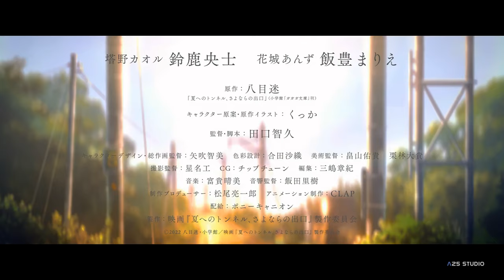8K UHD The Tunnel to Summer, the Exit of Goodbyes Movie trailer | SUB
8K UHD The Tunnel to Summer, the Exit of Goodbyes Movie trailer | SUB, upscaled to 8K 60 fps

La vidéo a été retravaillée pour avoir une meilleure définition, pour informations la vidéo originale est en 1080p H265 et maintenant 4 320p HDR Prores 4444…

technologie utilisée pour la production de cette vidéo :
- A25POWERrise (removal of unwanted artifacts, denoising, upscaling)
- A25PROsmooth b24.94- v60

_______________________________________ INTRODUCTION ___________________________________________

Kaoru Tono a entendu une rumeur : Les lois de l’espace et du temps ne signifient rien pour le tunnel d’Urashima. Si vous le trouvez, parcourez et vous trouverez le désir de votre cœur de l’autre côté... en échange d’années de votre propre vie. Une nuit, Kaoru se retrouve debout devant un tunnel qui ressemble étrangement à celui décrit par la rumeur. Il se retrouve à penser à Karen, la sœur qu’il a perdue dans un accident il y a cinq ans.

À la surprise de Kaoru, il a été suivi par la nouvelle étudiante en transfert Anzu Hanaki, qui promet de l’aider à expérimenter le mystérieux tunnel, mais que veut-elle de Kaoru en échange ? Et que lui restera-t-il à donner, une fois que le tunnel aura fini avec lui ?

Source : Seven Seas Entertainment, édité
________________________________________ INFORMATION ___________________________________________

Type: Film
Épisodes: 1
Statut: Pas encore diffusé
Diffusé: Septembre 9, 2022
Producteurs : Pony Canyon
Concédants: Aucun trouvé, ajoutez-en
Studios: CLAP
Source: Light novel
Genres: Drame, Mystère, Science-fiction
Durée: Inconnu
Notation: Aucun

Source : Myanimelist.net

La chanson de la vidéo: 8K UHD The Tunnel to Summer, the Exit of Goodbyes Movie trailer | SUB
Extrait de la chaîne : Anime 25 Studio アニメ25スタジオ公式チャンネル
Lien : youtu.be/cvSznOywKTU

________________________________________ Anime 25 Studio__________________________________________

___________________________________________Tags (ignore) __________________________________________

The Tunnel to Summer, the Exit of Goodbyes,
The Tunnel to Summer, the Exit of Goodbyes trailer,
The Tunnel to Summer, the Exit of Goodbyes movie,
The Tunnel to Summer, the Exit of Goodbyes movie trailer,
The Tunnel to Summer, the Exit of Goodbyes anime trailer,
The Tunnel to Summer, the Exit of Goodbyes release date,
The Tunnel to Summer, the Exit of Goodbyes movie release date,
The Tunnel to Summer, the Exit of Goodbyes anime movie,

A25Studio,
anime 25 studio,
the tunnel to summer the exit of goodbyes anime movies,
trailer,
preview,
8k the tunnel to summer the exit of goodbyes,
4k,
8k,
uhd,
sub,
the tunnel to summer the exit to goodbyes sub,
subtitle,
vostfr,
espagnõl,
anime movie,
the summer,
the sumer,
godbyes,